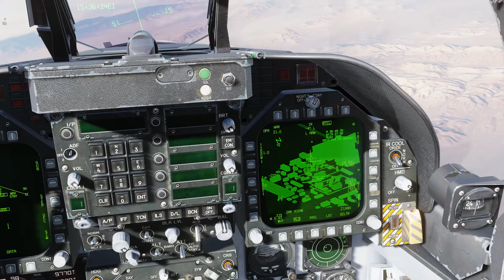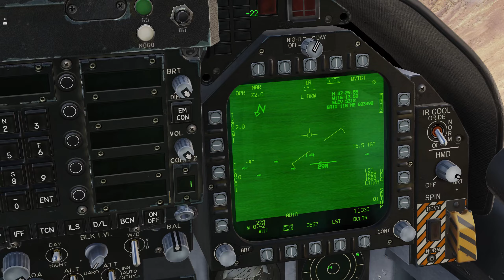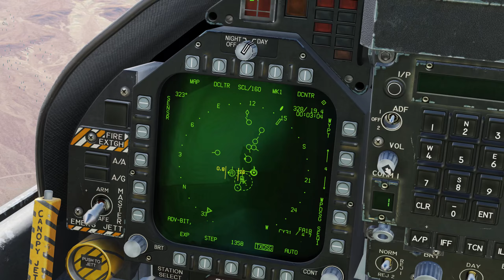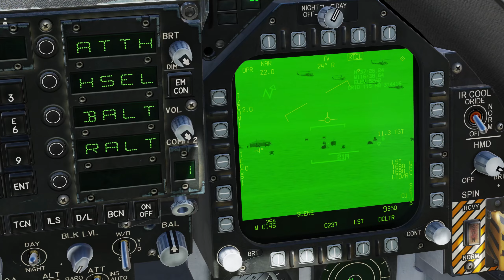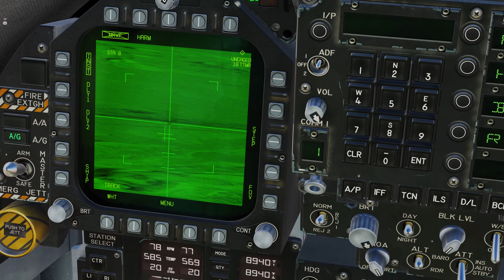F/A-18C Hornet - Training sorties over Nevada UnitedBerets | DCS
Kehre ich zur Hornet zurück? Das Modul war meine erste große Liebe, aber seit dem letzten Flug sind viele Monate vergangen, also muss ich mich erstmal wieder eingewöhnen. Da es meinem Buddy Trigger genauso geht, sind wir zusammen abgehoben. Wie es lief, könnt ihr in diesem Video sehen.

0:00 Ready for taxiing
3:04 Takeoff
7:49 Target area 1
23:18 Target area 2 (Buddy lasing)
38:04 RTB
42:41 Approaching Nellis AFB
49:33 Second sortie
57:55 SEAD/DEAD
1:16:12 Shack / RTB
1:20:28 Approaching Nellis AFB

Motherboard: ASRock B450 Pro4
Arbeitsspeicher: 64 GB Corsair Vengeance LPX 32GB (4 x 16 GB) DDR4 3200 MHz C16
Grafikkarte: ZOTAC GeForce RTX 3060 Ti TWIN EDGE LHR
Betriebssystem: Windows 11 Pro
Festplatte: 2TB Samsung 980 PRO M.2 NVMe SSD
Netzteil: Seasonic Focus Plus Gold 550W ATX23
HeadTracker: Trackir5

VPC MongoosT-50CM2 Base mit Thrustmaster F-16C Viper oder F/A-18C Hornet Hotas Add-On Grip, VPC MongoosT-50CM3 Throttle, VPC ACE Flight/Interceptor Pedals

DCS Video Settings
Textures = High
Terrain Textures = High
Civ. Traffic = Off
Water = High
Visib. Range = Extreme
Heat Blur = High
Shadows = High
Blur Flat Shadows = On
Secondary Shadows = On
MSAA = 4x
Clouds = High
SSAA = Off
SSLR = On
SSAO = On
Clutter/Grass = 1500
Forest Visibility = 100%
Forest Details Factor = 1
Scenery Details Factor = 1
Preload Radius = 150000
Chimney Smoke = 10
Anisotropic Filtering = 16x
Terrain Object Shadow = Default
Cockpit Global Illumination = On
Messages Font Scale = 1
Scale GUI = 1
Rain Droplets = On
Vsync = Off